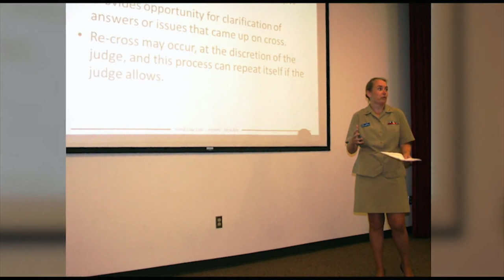SAMFE Training Held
Naval Hospital Bremeron conducts Sexual Assault Medical Forensic Examiner training.